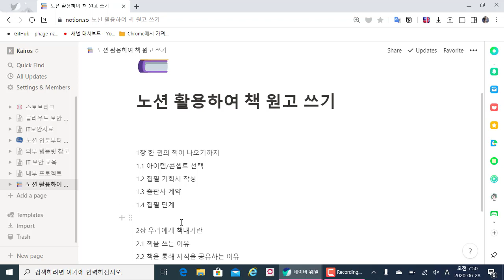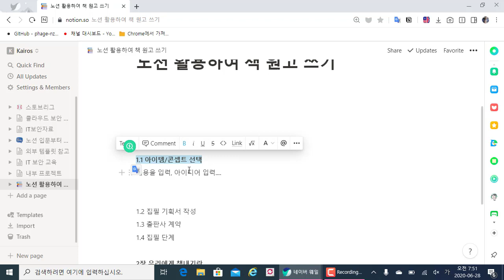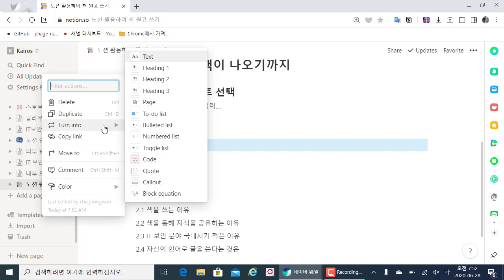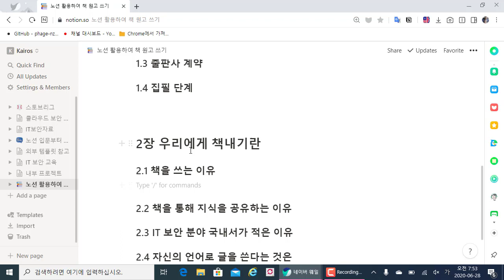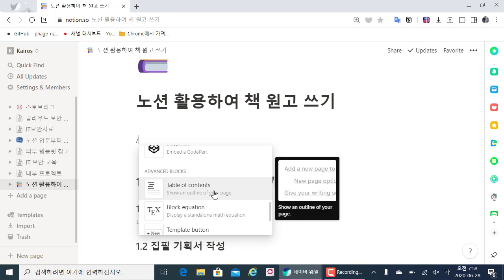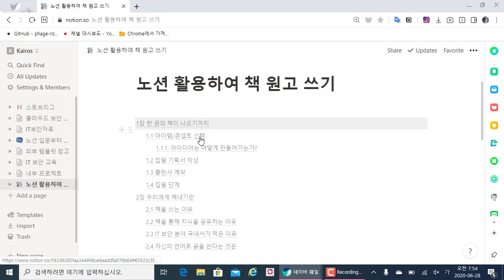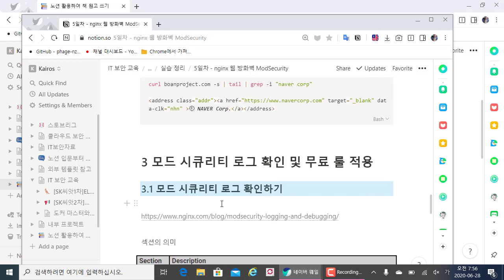노션(Notion) 완벽 활용법 39. 노션을 이용하여 책 원고 목차 만들기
보안프로젝트 )에서 제공하는 IT 활용 강의입니다. 이번 강의 주제는 "노션(Notion) 완벽 활용법 39. 노션을 이용하여 책 원고 목차 만들기" 입니다.